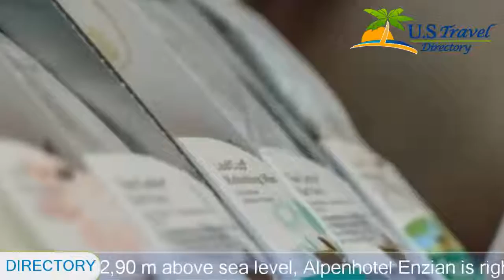Alpenhotel Enzian - Hochsölden Hotels, Austria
Alpenhotel Enzian 4 Stars Hotel in Hochsölden ,Austria Within US Travel Directory One of our bestsellers in Sölden! Located at 2,90 m above sea level, Alpenhotel Enzian is right next to the ski slopes in Hochsölden.
 It features a 700 m² spa area and an underground car park.
The spacious rooms feature cable TV, a minibar, a seating area, and a bathroom with bathrobes and hairdryer.
Half-board includes breakfast, an afternoon snack buffet, and dinner.
Alpenhotel Enzian’s spa area includes an indoor pool, a sauna, an infrared cabin, a steam bath, and a Kneipp pool.
The Alpenhotel’s restaurant has a sun terrace and offers panoramic mountain views from the dining room.

Location in : Hochsöldenstr. 7, zip 6450 , Hochsölden, Austria